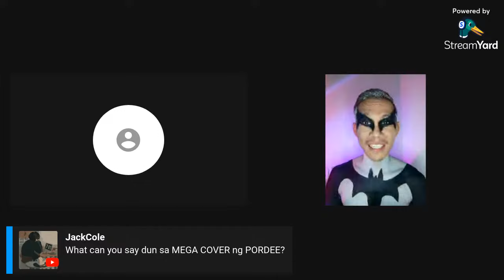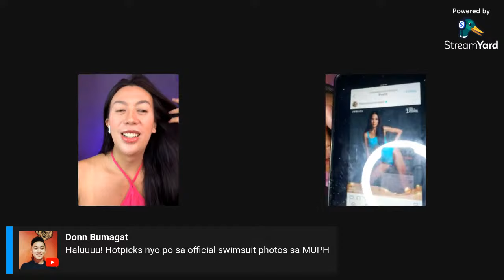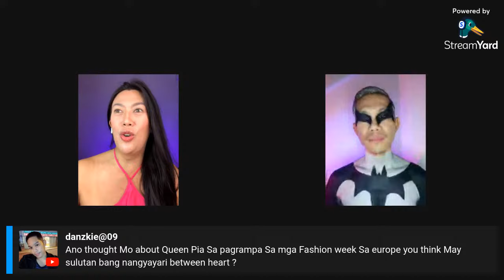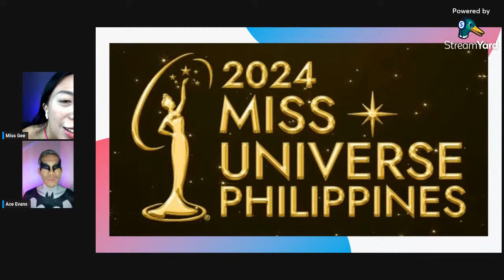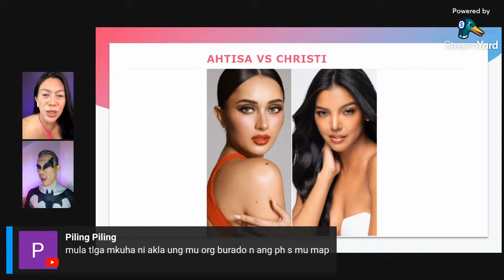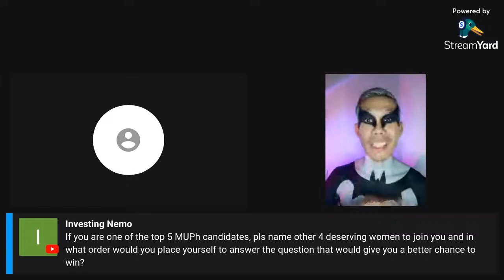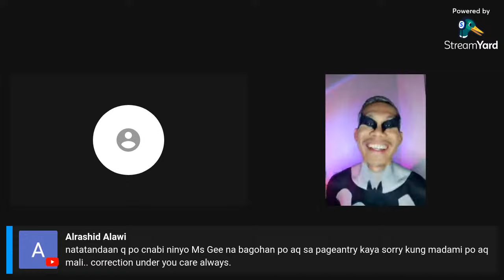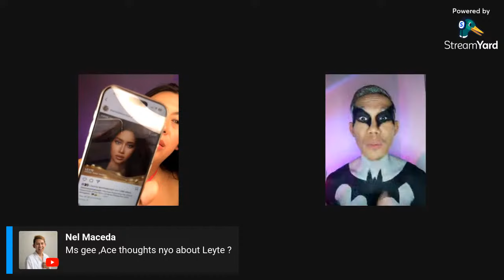Battle of Frontrunners | Miss Universe Philippines 2024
Ahtisa Manalo VS Christi Mcgarry